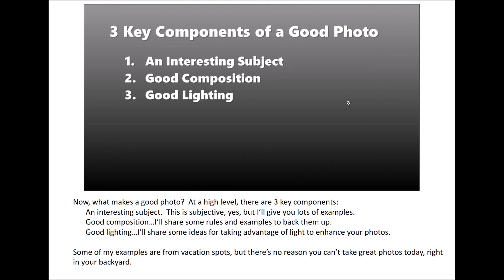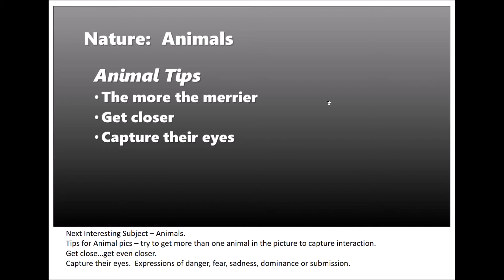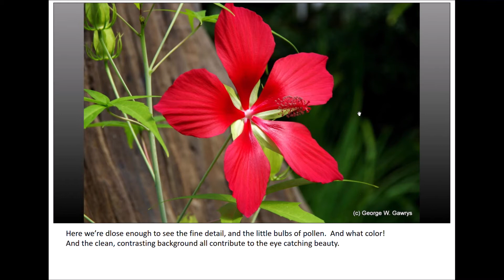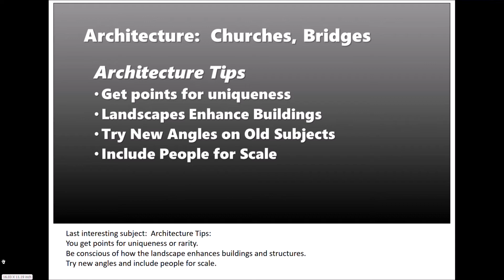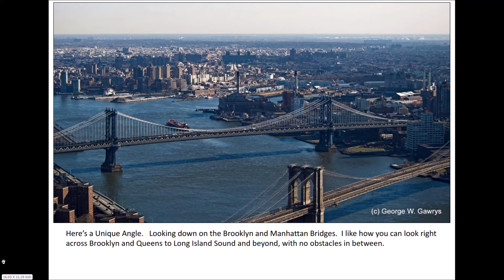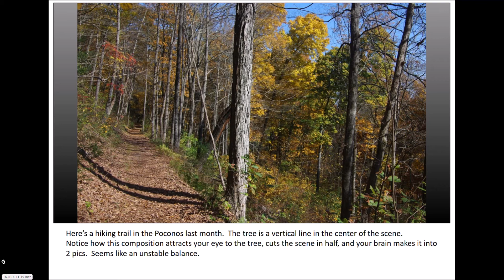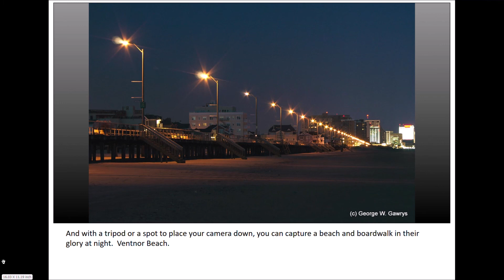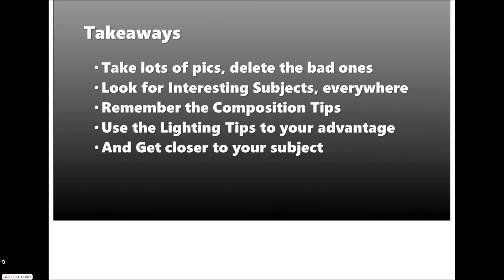Be a Better Photographer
Some basic tips to make you a "Better Photographer."  A seminar I put together for some fellow AT&T retirees.  Reusing it here for a wider audience.  I hope you find it interesting and useful.